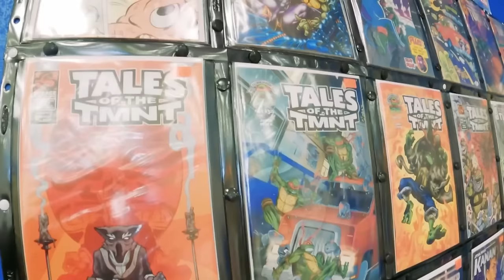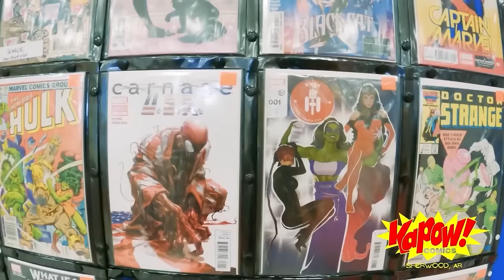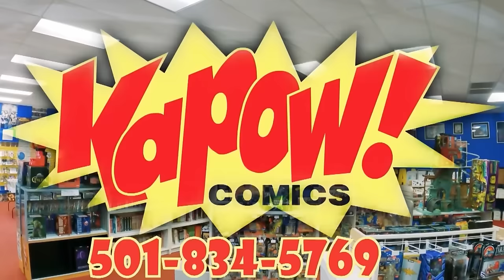Memphis Wrestling #162 - The Murderhawk Monster Returns!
MARCH 30, 2024  |  Proceed with caution, as you watch this week's Memphis Wrestling... because The Murderhawk Monster returns and everybody dies!

It's the fastest hour in pro wrestling - We are Memphis Wrestling!

JOIN US FOR LIVE MEMPHIS WRESTLING:

4.6 & 4.7  |  Free WrestleMania Watch Party at Dave & Buster's in Memphis

4.20.24  |  Wrestling Night at Arkansas Travelers Baseball - Little Rock, AR

4.21.24  |  Buff Daddy returns to Memphis Wrestling!

4.21.24  |  Free AEW Dynasty Watch Party at Dave & Buster's in Memphis

OFFICIAL LINE-UP

SINGLES MATCH  |  THE GUNSHOW vs DRACO with GIO SAVAGE
Welcome to The GunShow!  Former Memphis Heritage Champion kicks off this week's program!  Plus, we plan to hear from The GunShow, as well!

SINGLES MATCH  |  GIO SAVAGE vs ZAY WASHINGTON
The Chosen One Zay Washington is ready to get back into Championship contendership!  He goes 1 on 1 with Gio Savage!

The Memphis Wrestling Women's Champion is in action for the first time since SuperBout III and it's against the debuting Just Jodie!

DRAMA CONTINUES  |  Cassandra Golden will be inside the WrestleCenter this weekend.  And one can only assume what she might have up her sleeve for Mackenzie Morgan.

AND STILL...  |  We will hear from your Memphis Wrestling Tag Team Champions Sir Matthew and Lord Gaston.  You've been warned.

TAG TEAM MATCH  |  DERRICK KING & RAY RAY SANDERS vs STEELE CROSS
DK & Ray Ray are back in action this week, after having a "moment" last week.  Are they back on the same page??

2ND 2 NONE  |  The Bos will be back and better than ever!

SINGLES MATCH  |  THE PROBLEM CHILD AARON ROBERTS (c) with JUSTIN CASE vs DENZEL ROLLINS
Your new Internet Champion is in action for the first time since capturing the title.  Denzel Rollins has his hands full!

MAIN EVENT  |  TAG TEAM CHALLENGE MATCH
MAIN EVENT BRADLEY & BIG NASTY PHIL vs J.WEBB & ???
Who will step up and be J.Webb's partner?  Does he even HAVE any FRIENDS?  We are going to find out!

It's the fastest hour in pro wrestling - it's Memphis Wrestling!

1 hour of Memphis Wrestling not enough?

Be sure to join our Memphis Wrestling MEMBERS ONLY on YouTube to get access to new episodes earlier than any other platform, access backstage to never before seen photos, matches, custom Memphis Wrestling emojis, badges + MORE!